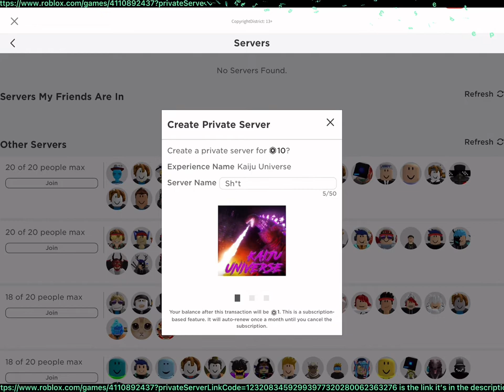How to get a free Kaiju Universe private server (Expired and deleted link/server)